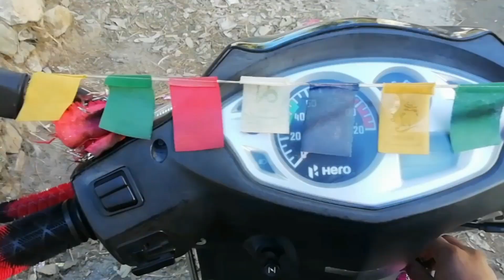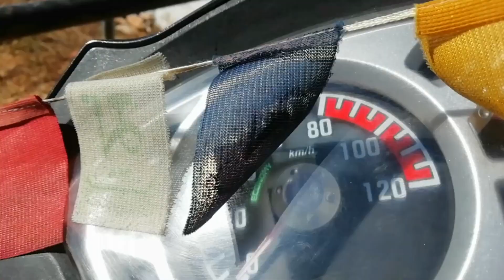मे फिर आज एक राइड😁 पर चला गया खतरनाक 😍। ek or Ride par chalo।।Pahadi Lifestyle Vlog।। ANIL PANWAR